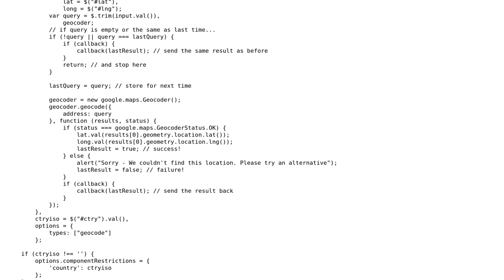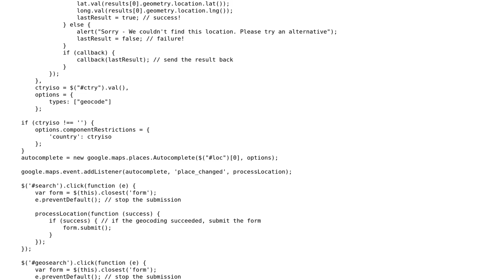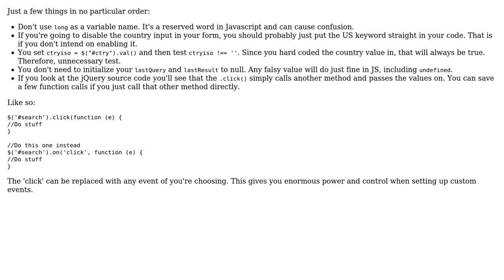Jquery Geocoding Script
With thanks & praise to God, and with thanks to the many people who have made this project possible! | Content (except music & images) licensed under CC BY-SA | Music | Images & others | With thanks to user J.Zil user Jonny Sooter and the Stack Exchange Network Trademarks are property of their respective owners. You are responsible for your own actions.